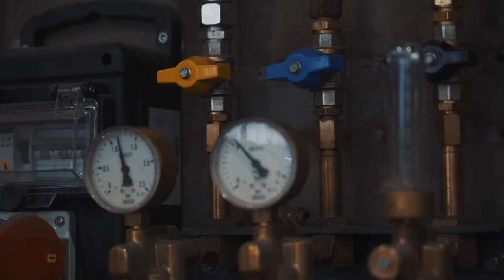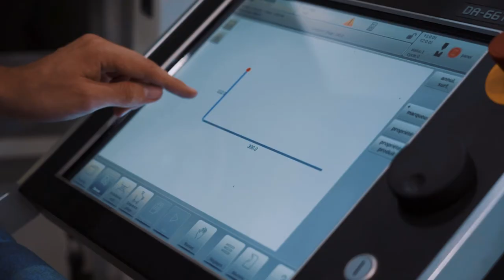Un aperçu de la vie quotidienne d'un/e Constructeur/trice d'appareils industriels CFC